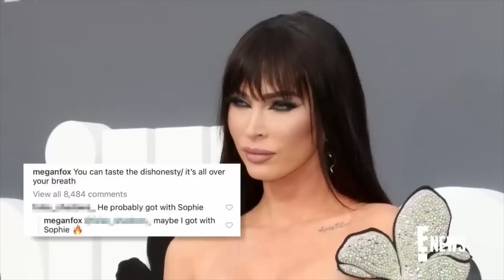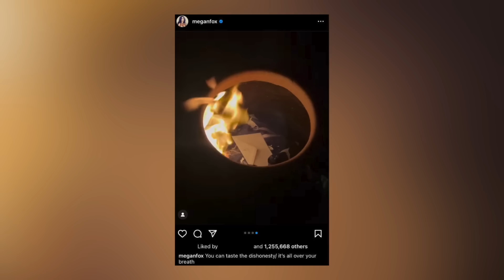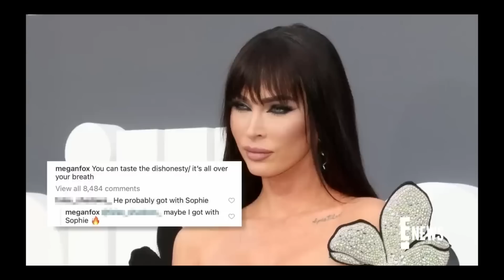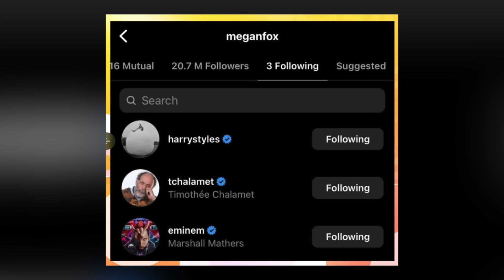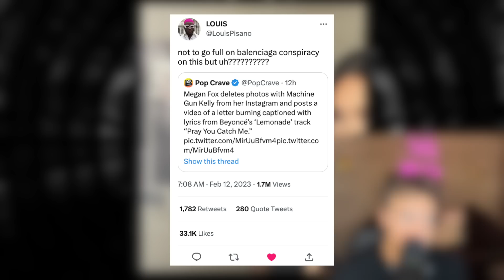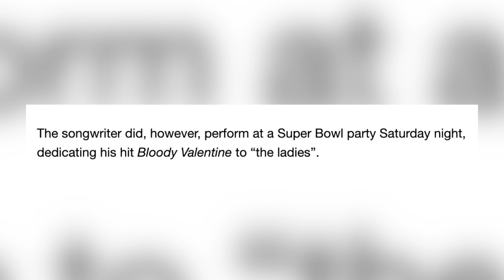Megan Fox EXPOSES Machine Gun Kelly for CHEATING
MeganFox is NOT holding back when it comes to these rumors against machinegunkelly so.. let's get into it.

Thank you Simply Sisters Designz for the cute notebook!

Sloan YouTube
9994 Sowder Village Sq # 502